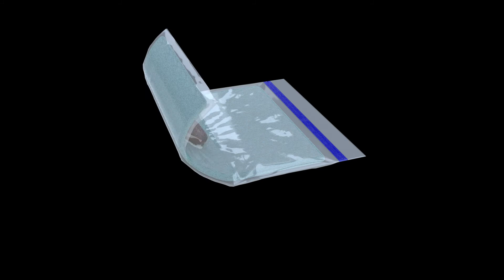Commercial Ads For Product Introduction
Vacuum Bag lock Commercial Ad for Product Introduction used for E-commerce Platforms amazon ebay 3danimation productdesign metaverse .

Zynda Studios is an award-winning Animation & Modelling Studio with projects across the world. We make NFT-Metaverse, Commercial Ads, Product Videos, Game 2D/3D Art, Development, Publishing for App Store & Play Store also we create and develop apps for VR-AR in affordable price for both startups and enterprise companies.

🔥Learn 3D modelling Animation and Game Assets Development  @ZyndaStudios_Trainings ​

🔸3D Animation Experts
🔸Won National & International Awards

🔥We Provide Services🔥
👉NFT Collection | NFTs Collection Creation | NFTs Animations | NFTs 3D Art | NFTs Games
👉Mobile Games and AR/VR
👉360 Degree Graphics Design 2D and 3D and 4D
👉3D modeling Organic and Non Organic
👉3D Texturing PBR (Games, Apps), Film, Short Film TV, Adds.
👉3D Product
👉3D Automotive Vehicles, Military, Space
👉3D Animation Series for Kids and Short Film
👉3D Rigging Character, Creature, Mechanical, Vehicles
👉Green and Blue Screen Keying
👉Tracking, Compositing
👉CGI, VFX Real footage integration
👉Architectural videos, Augmented reality or Virtual Reality Based
👉AR / VR solutions Applications and Games
👉3D Commercials, 3D Adds, 3D Social Videos
👉Motion Graphics